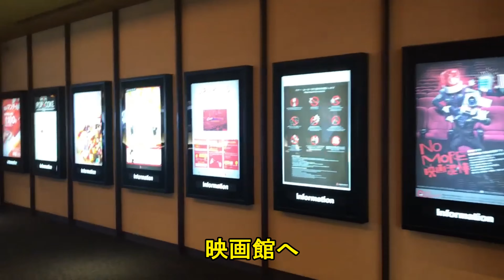ある日の出来事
とある日バス、電車で出かけました。